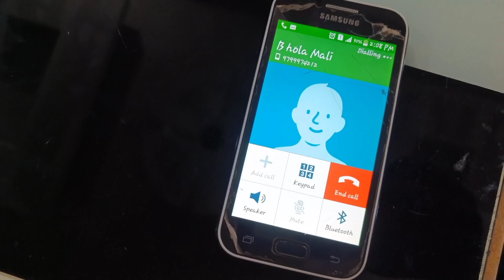BOARD EXAM RESULT 🤫 // Comedy Vine 🤣😅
Hey Guy's - Video Pasand Aye To Like Jarur Krna. 👍 Or Comment mai blana kesi Lagi Apne Sabhi Dosto m Shear Kr do 🙏

We have made this video just for laughing fun not for hurting anyone's feelings or for hurting any religion , just for laughing joke , thank you